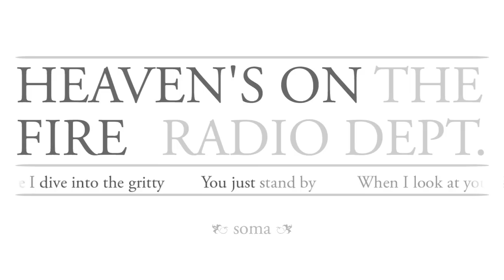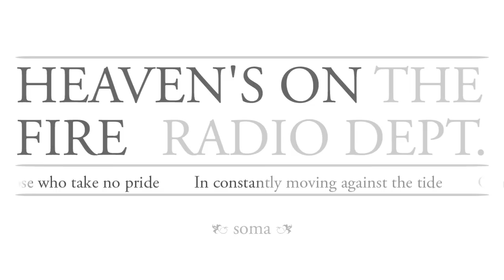Heaven`s on fire - The Radio Dept. (Acoustic)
The Radio Dept. performs "Heaven's On Fire."
Live at WFUV/The Alternate Side.

Host: Kara Manning
Engineer: John Stein
Video: Garret Richard